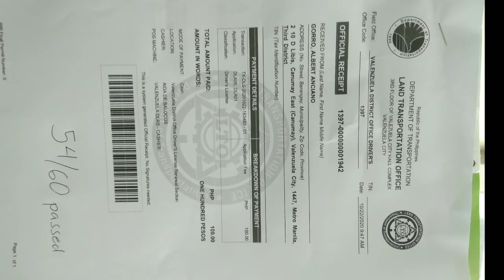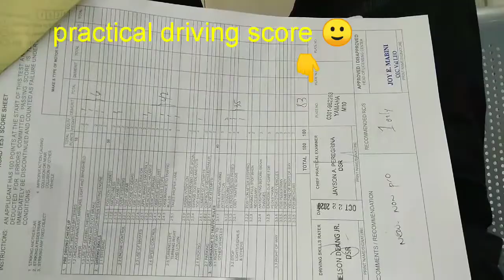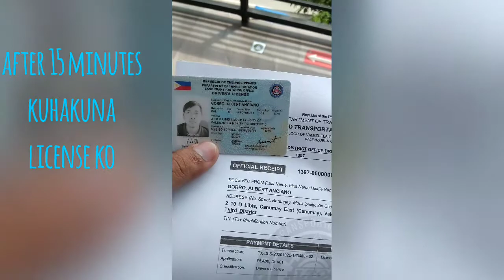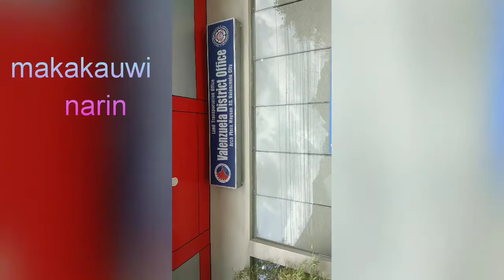Non proof driver license application for motor at Lto maysan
Aja